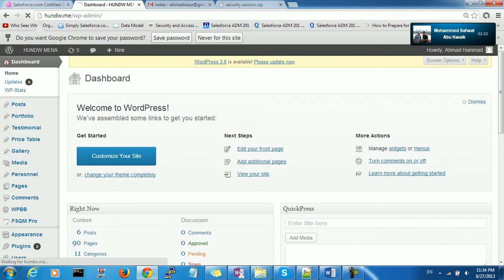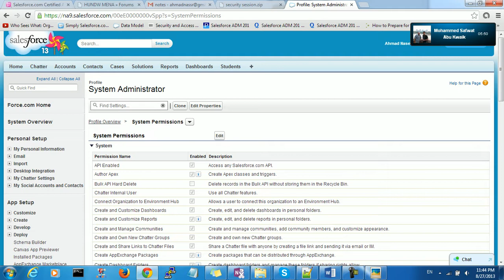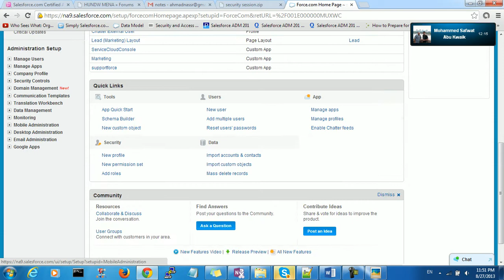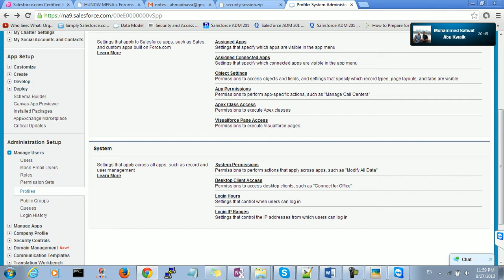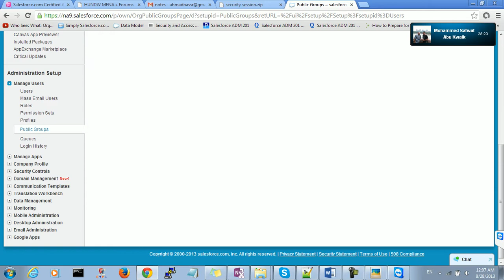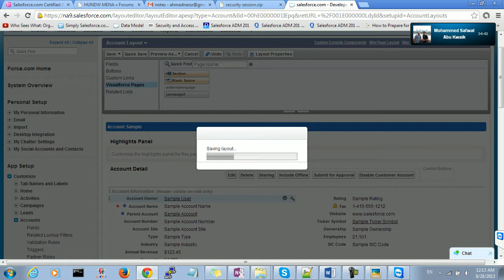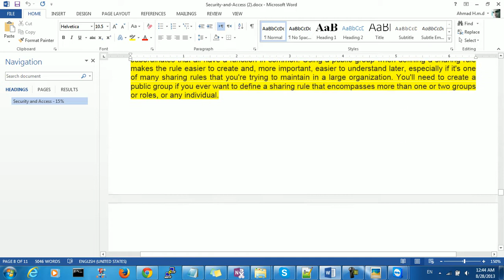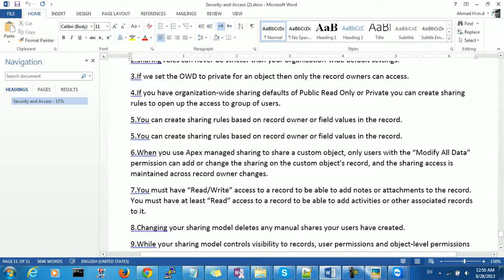Salesforce Security Session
salesforce security